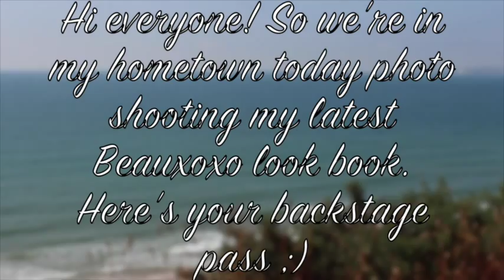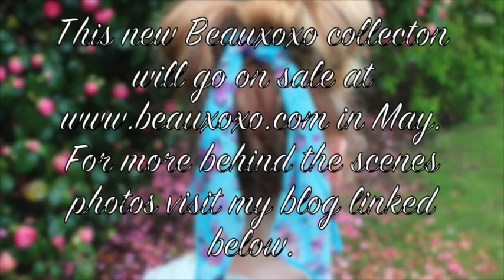Vlog: Beauxoxo Spring and Summer Hair Accessories Look Book in Bournemouth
♥ Hi everyone! A new vlog of my Beauxoxo spring and summer fabric pieces. I hope you love them just as much as I did creating it all for you :).

♥ Music: Shannon Thomas 'More Than Meets The Eye'. Love the song?

♥ Photoshoot credits:

- Photographer: Kaja Jangaard
- Model: Laura Jane
- Make Up: Naomi Lake

Thank you also for your continual patience whilst I got my new laptop. Send me your video requests now please. I'm excited to be back :)

xoxo